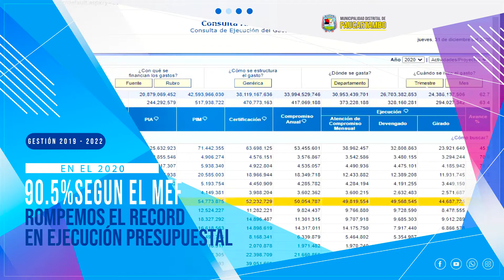EJECUCIÓN PRESUPUESTAL 2020